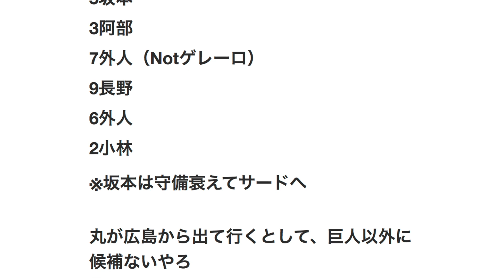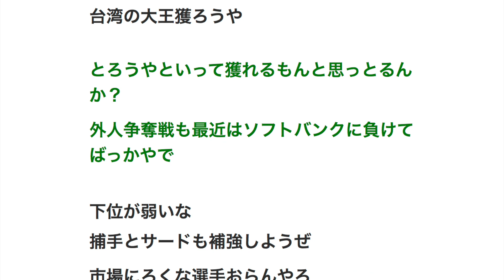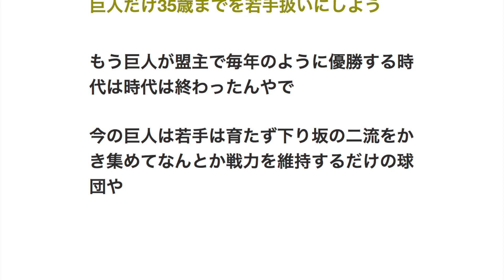2019年の巨人打線 【読売ジャイアンツ】